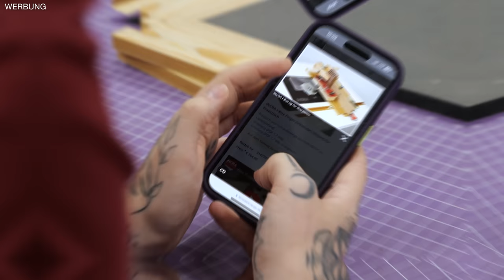Perfekte ZINKEN in SEKUNDEN: Mit diesem TRICK sparst du richtig viel Geld! | Jonas Winkler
Du willst dein Holz mit Fingerzinken verbinden? Dann bau dir diese geniale und günstige 10 Euro Vorrichtung für deinen Frästisch. Damit kannst du perfekte Zinken in Sekunden fräsen. Klappt garantiert und ist wirklich super einfach.

► Du möchtest mit Massivholz arbeiten? Dann schau bei VLVR vorbei. In unserem Shop kannst du Massivholz (gehobelt oder sägerau) und viele weitere coole Produkte für die Werkstatt kaufen